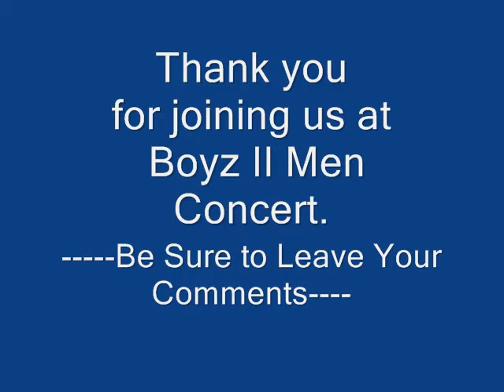Boyz II Men - End of the Road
Boyz II Men concert at Waterfront Hotel Casino in Cebu, Philippines. July 22, 2009.
Watch Shawn Stockman, Nathan Morris, and Wanya Morris sing  End of the Road. And those two that the cam keeps turning back to are Mark Abella and me.
I'm vain that way. LOL. Thanks for joining us at Boyz to Men concert.